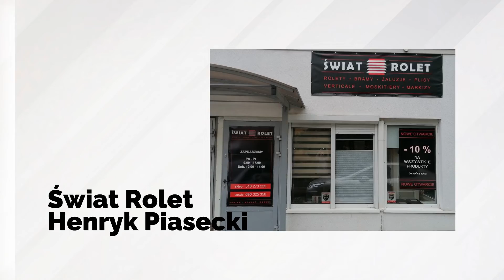Rolety zewnętrzne i wewnętrzne, żaluzje i plisy Świat Rolet Henryk Piasecki Bydgoszcz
RoletyZewnętrzne i wewnętrzne, a także żaluzje, plisy i moskitiery sprzedajemy w sklepie Świat Rolet, który znajduje się w Bydgoszczy. Działalność prowadzi Henryk Piasecki.

W naszej ofercie można znaleźć zarówno gotowe osłony okienne, jak i przygotowane na wymiar i indywidualne zamówienie klienta. W ramach zakup zapewniamy też dostawę i montaż u klienta. Oferujemy żaluzje drewniane, bambusowe i aluminiowe, moskitiery okienne i drzwiowe, a także plisy, markizy tarasowe, rolety rzymskie i rolety materiałowe. Nasze osłony okienne trafiają nie tylko do domów i mieszkań, ale też biur, lokali oraz hoteli i łączą w sobie nowoczesny design z wysoką jakością materiałów. Dzięki temu z powodzeniem posłużą przez wiele sezonów.

Zapraszamy do odwiedzenia sklepu Świat Rolet w Bydgoszczy i skorzystania z oferty.